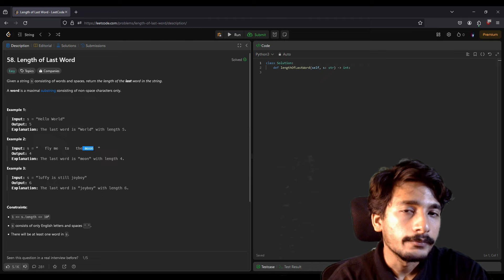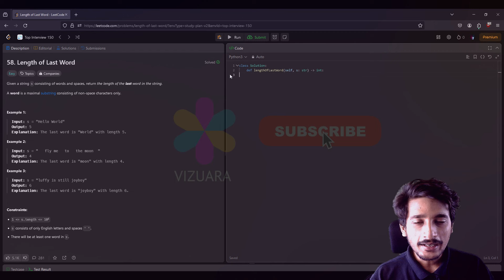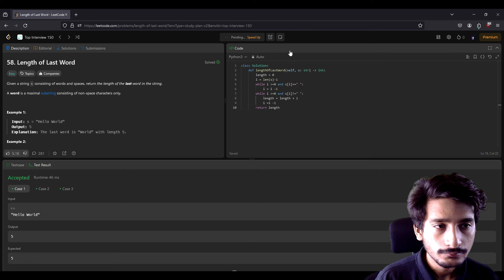Zero To Hero in Data Science |Lecture -7 Coding Challenge #2 | Length of last word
Welcome to our coding challenge walkthrough! In this video, we'll dive into three essential LeetCode problems that are frequently asked in technical interviews

🎓 Dr. Raj Dandekar (MIT PhD, IIT Madras department topper)

🎓 Dr. Rajat Dandekar (Purdue PhD, IIT Madras department gold medalist)

🎓 Dr. Sreedath Panat (MIT PhD, IIT Madras department gold medalist)

🎓 Abhijeet Singh (Software Developer at Vizuara, GSOC 24, SOB 23)